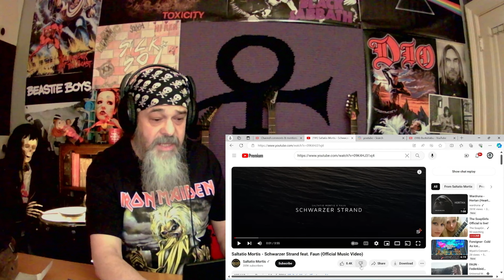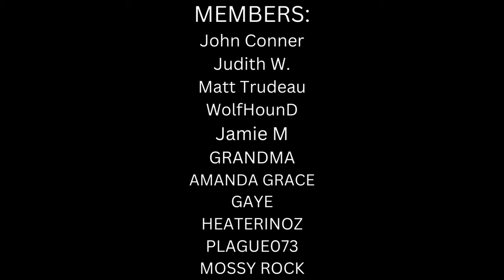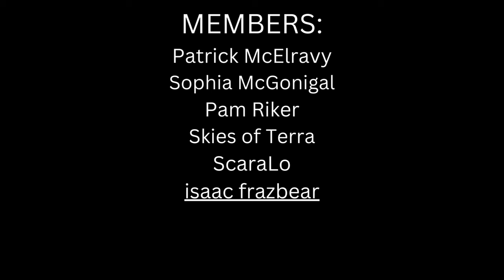Metal Dude*Musician(REACTION) - Saltatio Mortis - "Schwarzer Strand" ft. Faun (Official Music Video)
SHOW "SALTATIO MORTIS" & "FAUN" SOME LOVE!!! 🤘❤️🤘